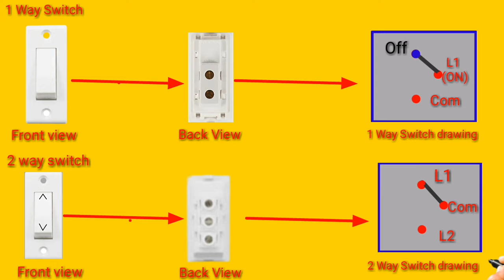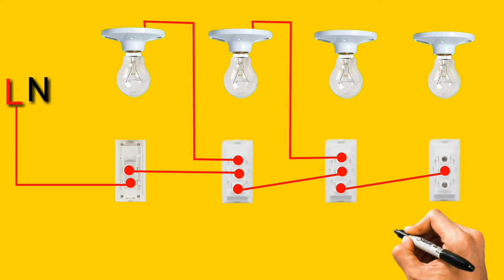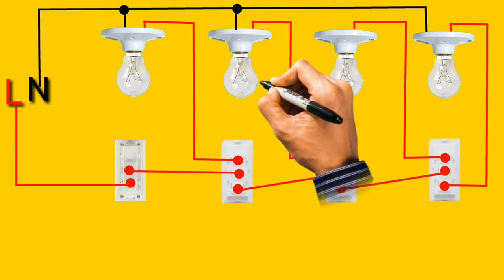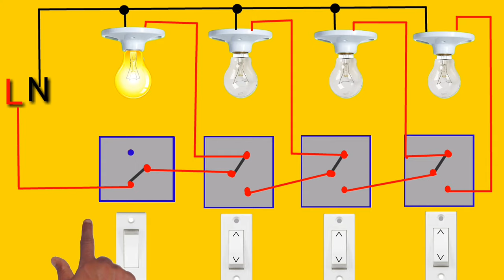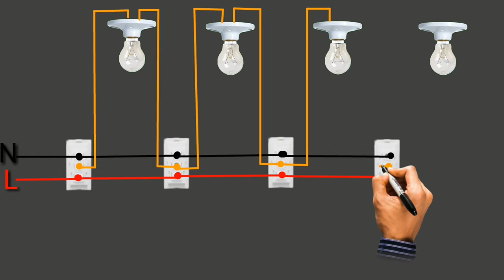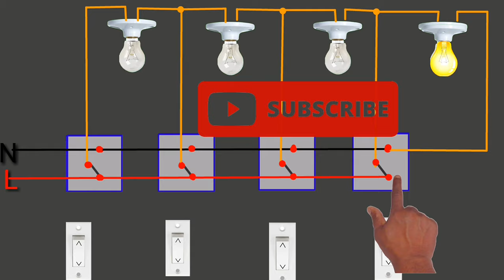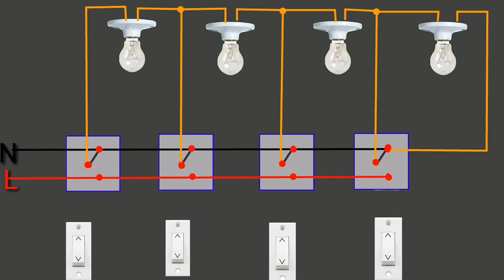Godown Wiring Connection || Godown Wiring Connection Diagram || It's Electrical